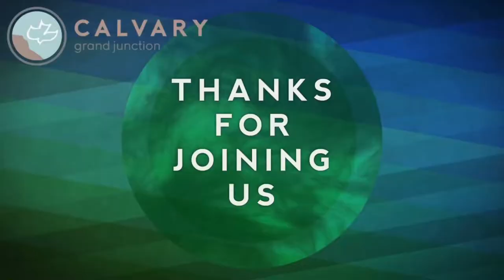Matthew 20:17-34 (Teaching Only), "Jesus: the Ultimate Servant"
Join us for Matthew 20:17-34, "Jesus: the Ultimate Servant"